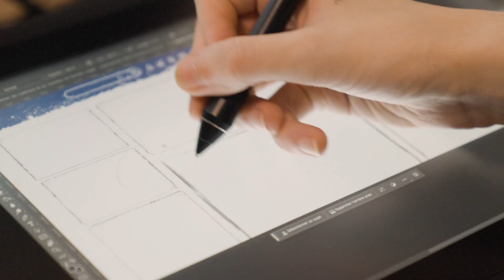PAP'S MEDIAS// Les jeunes de l'agence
🦋✨ Mise en lumière des jeunes talents Papillons de jour !
Chez Les Papillons de jour, nous croyons en la force et le potentiel des jeunes, c'est pourquoi nous leur offrons la chance de faire leurs premiers pas dans le monde professionnel au sein de notre agence de communication.

Nous encourageons leur créativité et leur engagement pour contribuer à de beaux projets et les aider à s'épanouir dans leur carrière.

En tant qu'entreprise adaptée, notre engagement envers l'inclusion et la diversité va au-delà des mots. Nous mettons tout en œuvre pour offrir des opportunités professionnelles aux jeunes en situation de handicap.

Nous croyons fermement que chaque individu a des compétences uniques à apporter, et c'est avec enthousiasme que nous les accueillons au sein de nos équipes pour les aider à s'épanouir et à contribuer à notre mission.

Pour rappel, une journée spéciale est dédiée à célébrer la transmission de savoirs aux plus jeunes, une initiative lancée par l'ONU en 2014. C'est en travaillant ensemble que nous construisons un environnement professionnel chaleureux, inclusif et propice à l'épanouissement de tous.